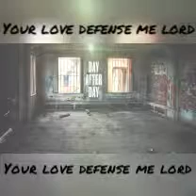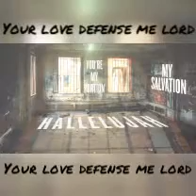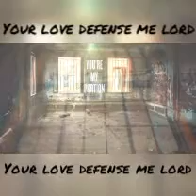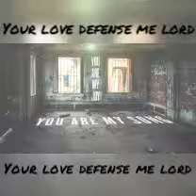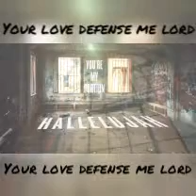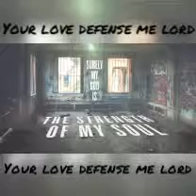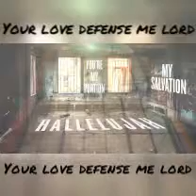YOUR LOVE IS MY DEFENSE LORD (LYRIC)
Kung napapagod kana sa mga challenges at sakit na nadarama mo sa mga tao sa paligid mo. Isipin mo parating na meron taung Ama sa taas (Jesus Christ, Our Savior & King) na nakikinig satin parati... Watch the video and praise him gagaan ung loob mo. GodBless!!!